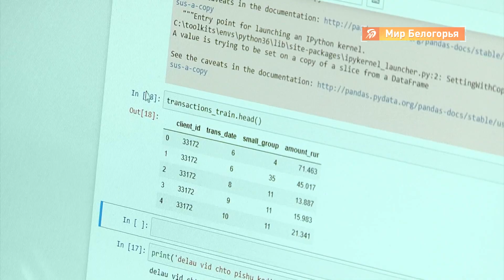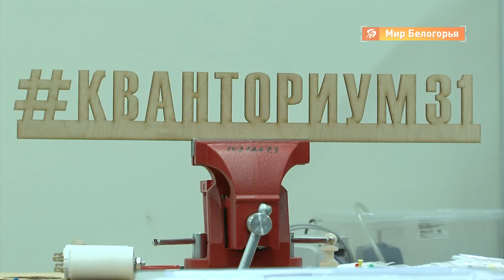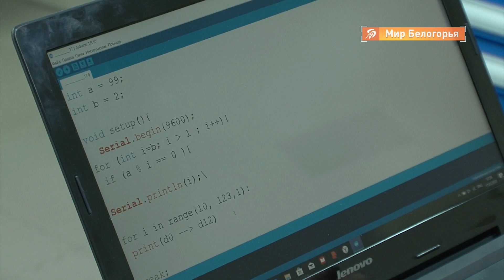Белгородский программист – финалист всероссийской олимпиады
Белгородец Сергей Краснояружский стал финалистом всероссийской олимпиады по программированию в направлении «Искусственный интеллект». Какое место занял наш земляк и как это повлияло на его жизнь?